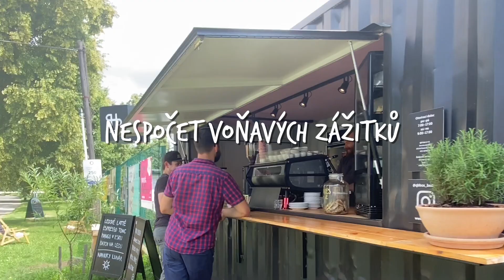Budějovická kávová stezka | BudVpresu | České Budějovice ~ Hluboká nad Vltavou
Budějovicko je destinací nejen piva, ale i kávy. Přijeďte za ochutnávkou a pohodou skvělé kávy. V krásném prostředí jižních Čech najdete mnoho příležitostí, kde si vychutnat šálek kávy.

Máte vlastní zkušenost nebo doporučení na dobré místo? Dejte nám vědět do komentáře.

Připravili jsme pro vás dobře hodnocené kavárny a  pražírny. Místa, které máme rádi my, které mají rádi místní, které mají rádi návštěvníci.

Vyzkoušejte je v průběhu celého roku. Každý rok na konci září a v říjnu probíhají v Českých Budějovicích a okolí tematické akce spojené právě s kávou, protože na 1.10. vychází Mezinárodní den kávy.